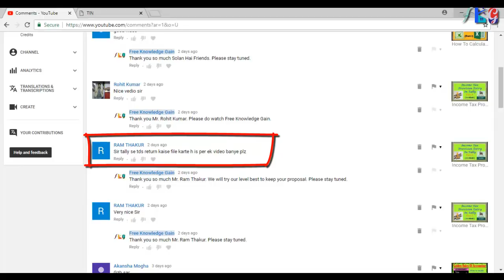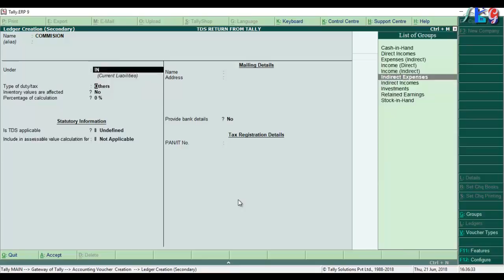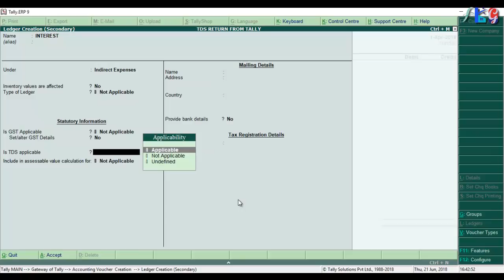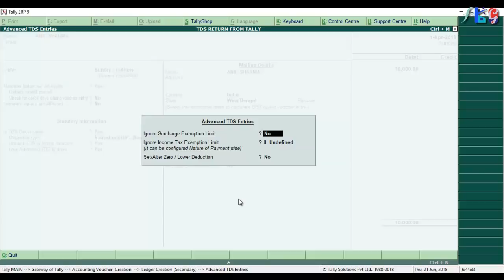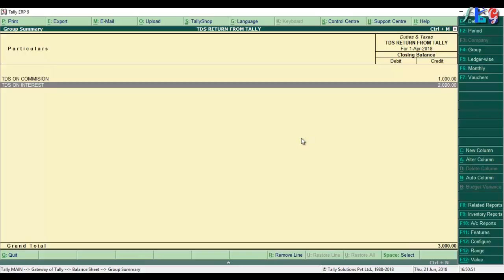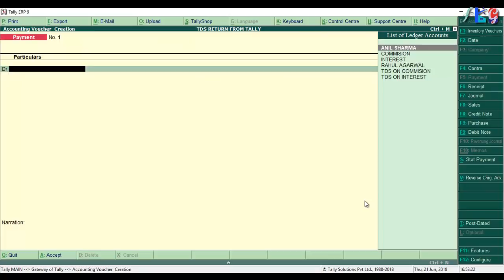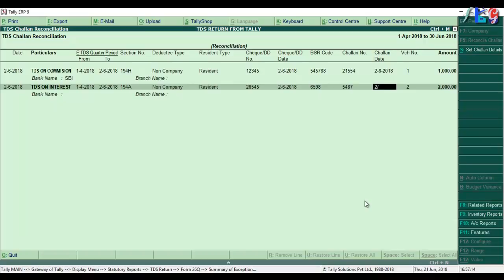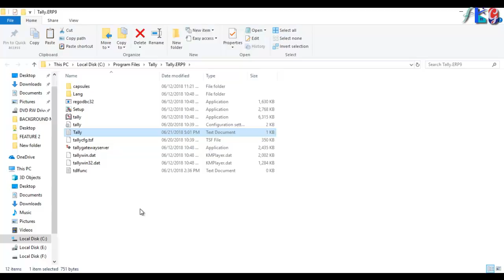How To File TDS Return From Tally In Hindi - How To Make TDS Return In Tally ERP 9 - (PART 1)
Learn how to file tds return from tally erp 9 in hindi. E tds return filing process is simplified in tally erp 9 released 6.4.3.

Income Tax Return Forms For AY 2018-19 - How To Select ITR Form In Hindi AY 2018-19
Enable Company Logo in Tally ERP 9 In Hindi - How To Use Logo In Tally Erp 9
Multiple GST Rate On Same Item - How To Apply GST At Different Tax Rates In Tally
Wish your great success,
Sudip Mondal